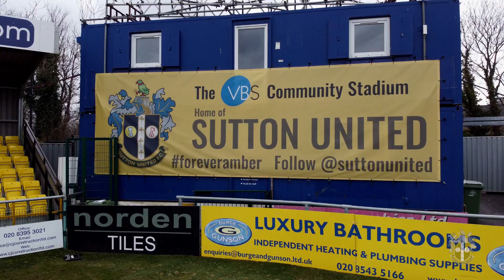INTERVIEW Welcome to Sutton United - Alex Kirk 04/10/24